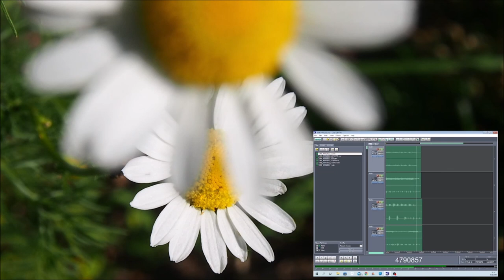Paljon Onnea RH 14082022 Holopainen